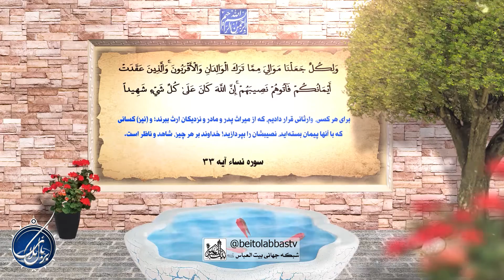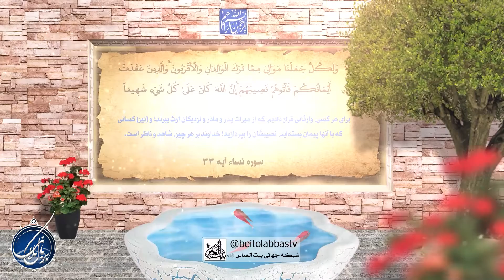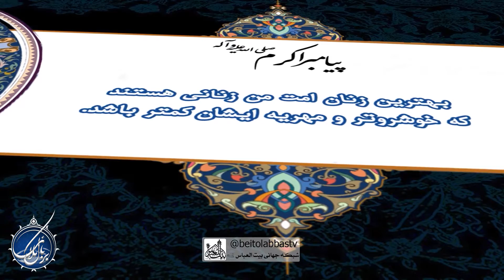مهریه پایین نیاز به فرهنگ سازی در جامعه دارد. | بربال ملائک 191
کم بودن مهریه و پایین بودن مهریه را باید در اجتماع عملی کرد، و در این راستا تبلیغات یکی از روش هایی است که میتوان به وسیله آن مهریه پایین را در اجتماع افزایش داد.
برای این کار افرادی که پولدار هستند، باید این کار را انجام دهند، مثلا 14 سکه یا 5 سکه مهر بکنند تا اطرافیان هم از آنها یاد بگیرند... چون در افراد فقیر غالبا مهریه پایین است.
و با تحقیقی که انجام دادیم متوجه شدیم، هزینه ای که در زمان قدیم از آن بعنوان مهر السنه یاد میشد 500 سکه مسکوک نقره است که با آن معامله میکردند و الان حدودا مهر السنه 14 سکه میشود.البته اقوال بسیار است اما 14 سکه معقولانه است.

برنامه بر بال ملائک قسمت صد و نود و یک
مجری : سید حسنین موسوی - کارشناس : حجت الاسلام شیخ احمد یاسر وافی
پخش زنده برنامه بر بال ملائک از شنبه تا پنجشنبه چهل دقیقه قبل از اذان ظهر تکرار همان روز چهل دقیقه قبل از اذان مغرب و روز بعد چهل دقیقه قبل از اذان صبح | تهیه و پخش از شبکه جهانی بیت العباس علیه السلام | ماهواره یاهست _ 12073 و باکس اندروید _ جادو و روکو /
پل های ارتباطی :